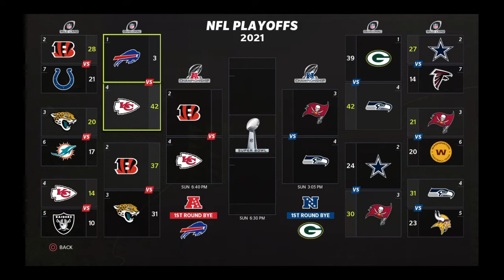Rebuilding the BENGALS pt 1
I am posting part 2 tomorrow at 10 am